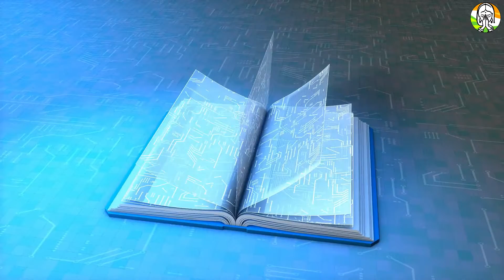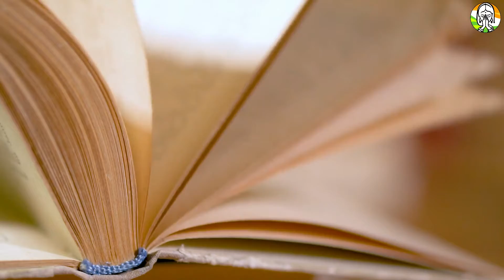घर में छिपकली होने से क्या होता है। जानिए घर में छिपकली का होना शुभ होता है या अशुभ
घर में छिपकली होने से क्या होता है ,

हिन्दू शास्त्रों में छिपकली से जुड़े कई रहस्य मिलते है, छिपकली को हिन्दू धर्म में शुभ माना गया है अगर आप भी छिपकली को झाड़ू से मारते है तो रुक जाईये ऐसा करना अशुभ होता है. जानिए वास्तु शास्त्र के अनुसार घर में पिने का पानी कहा रखे. किन कारणों से घर से लक्ष्मी चली जाती है. और अलक्ष्मी घर में क्यों निवास करती है. टूटी हुयी कंगी से बाल संवारना भी अशुभ होता है...

छिपकली को मारना , घर में छिपकली का आना , वास्तु शास्त्र , माँ लक्ष्मी , अलक्ष्मी , वास्तुदोष , घर में छिपकली को मारना , घर में छिपकली आने से क्या होता है , vastu tips , chipkali

घर में छिपकली का आना , वास्तु शास्त्र , माँ लक्ष्मी , अलक्ष्मी , वास्तुदोष , घर में छिपकली को मारना , घर में छिपकली आने से क्या होता है , chipkali , छिपकली को मारना , छिपकली के संकेत , घर में छिपकली क्यों आती हैं , छिपकली किसका प्रतीक है , माता लक्ष्मी का प्रतीक छिपकली , घर में छिपकली का होना देता है यह संकेत , छिपकली के 5 संकेत , छिपकली का वास्तु दोष , छिपकली से मुक्ति कैसे पाए , घर में छिपकली का होना , छिपकली वास्तु शास्त्र , छिपकली